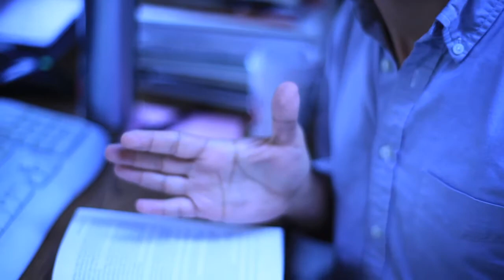intern profile [from the freezer] - Stiven [11.28.12]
The Wooster Group